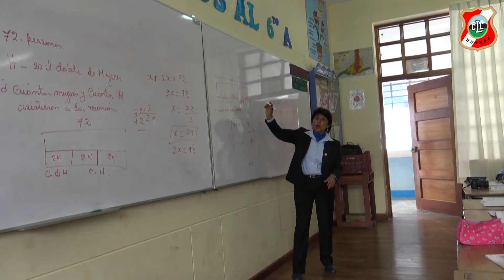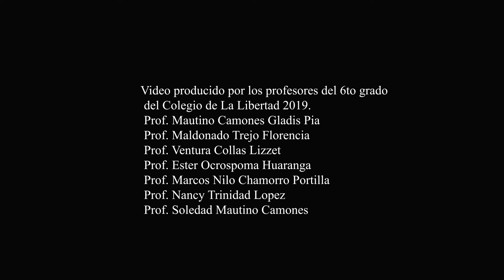FELIZ DÍA MAESTRO